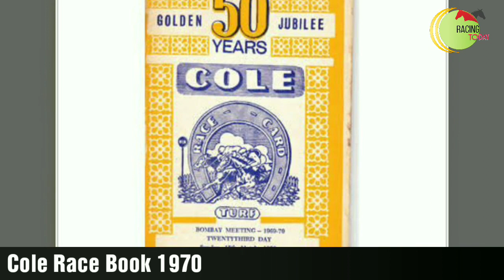Indian Horse Racing Rare Vintage Photos.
These Photos Had Taken early 50's, 60', 70's 80's And 90's.
These Photos Has Thousands of horse racing Stories of Ours beautiful Race Course Like RWITC Mumbai, Magical Pune, Bangalore Turf Club, RCTC Calcutta And Hyderabad Race Course.
Here's Some Rare Vintage Photos Of Old Paddock, Grand Stand And Race Tracks.
Horse Racing in india Started 200 Years Ago.
First Race Started At Madras Presidency Under British Rule, Later Started In Some States of India, Which is
RWITC Mumbai (Maharashtra)
Pune ( Maharashtra)
Bangalore (Karnataka)
Mysore (Karnataka)
RCTC Calcutta (West Bengal)
Hyderabad Race Course (Andra Pradesh Now At Telengana)
Madras Race Course ( Tamilnadu)
Ooty ( Tamilnadu)
And Delhi Race Course ( New Delhi).

Indian Horse Racing Had Crazy Horse Race Follower all around india.
These Photos Surprises You Because of Peace Crowd And Craze of  Horse Racing in india At  early 90's.

Further information And Details And Any Feedo

Thanking you From,
Racing Today Team.